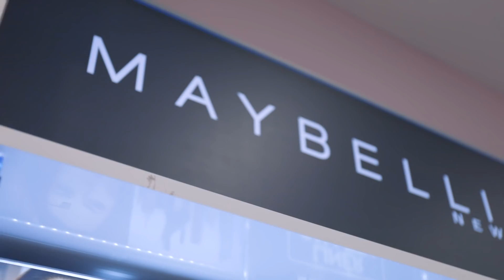Meryem Can Instagram yarışmamızı kazanan Sude ile birlikte Gratis'te Okula Dönüş Alışverişinde!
@meeryemcan Instagram yarışmamızı kazanan Sude ile birlikte Gratis'te Okula Dönüş Alışverişinde!

theBalm What's The Tea? Far Paleti - Hot Tea
Maybelline New York Color Sensational Shine Compulsion Nemlendirici Parlak Ruj 55 Taupe Seduction

Ürünlerimiz Hakkında Detaylı Bilgi İçin Web Sitemizi Ziyaret Edin!